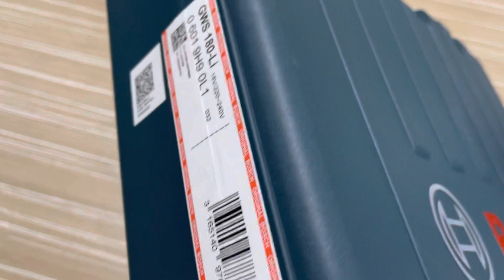“What’s Inside” - Bosch GWS 180 Cordless Brushless Grinder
TECHNICAL DATA
Additional data
Battery voltage
18 V
No-load speed
11,000 rpm
Weight excl. battery
1.4 kg
Grinding spindle thread
M10
Bore size, diameter
22.23 mm
Tools
Grinding/cutting disc, diameter
100 mm
Total vibration values (Surface grinding (roughing))
Vibration emission value ah
7 m/s²
Uncertainty K
1.5 m/s²
Total vibration values (Sanding with sanding sheet)
5.3 m/s²
Uncertainty K
1.5 m/s²
The A-rated noise level of the power tool is typically as follows: Sound pressure level dB(A); Sound power level dB(A). Uncertainty K= dB.

Backing flange 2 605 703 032
Locking nut 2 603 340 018
Two-hole spanner (spare part number 1 619 P08 928)
Protective guard, 100 mm 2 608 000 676
Auxiliary handle 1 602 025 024
Carrying case
Quick charger GAL 18V-40 Professional 1 600 A01 B92
2 x battery GBA 18V 4.0Ah 1 600 Z00 038